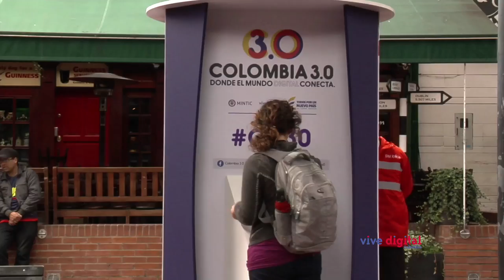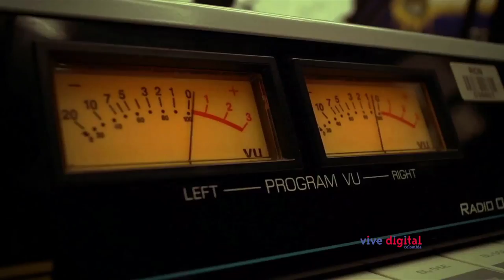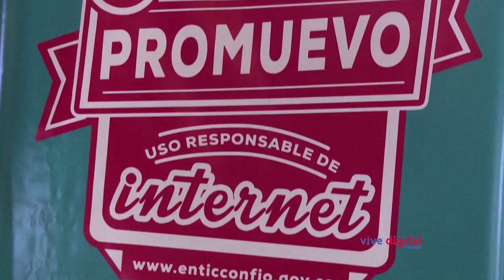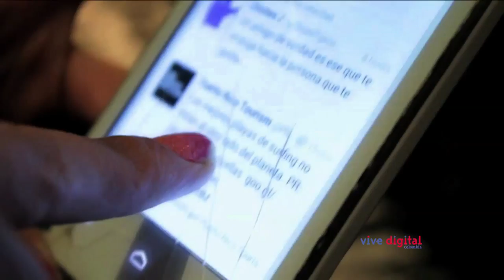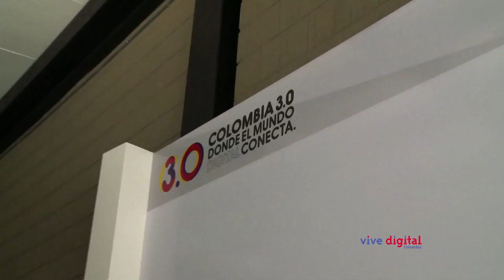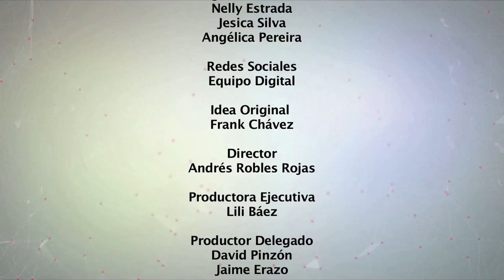Especial ViveDigitalTV en Colombia 3.0 C16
Nuestros reporteros ‘Tuyo’ Isaza, David Zuñiga y Karina Correa se desplazaron hasta la zona T, en Bogotá, epicentro de Colombia 3.0. Allí acompañaron a los asistentes al evento y las agendas del ministro David Luna y la viceministra TIC María Carolina Hoyos Turbay en esta importante cumbre.